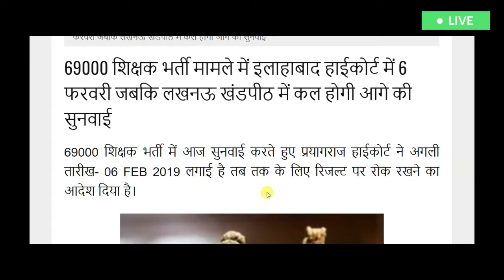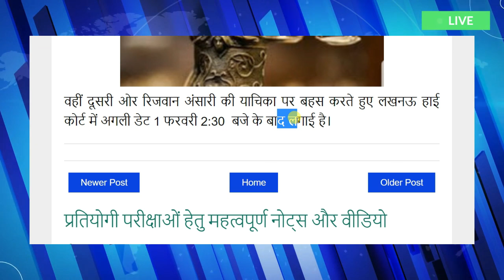UP assistant teacher recruitment 2018: 69000 शिक्षक भर्ती Latest News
UP assistant teacher recruitment 2019: 69000 शिक्षक भर्ती Latest News - today breaking news 01 February 2019 pm modi govt news  - dls news aaj ki taza khabar - dls news aaj ke mukhya samachar by Motivation Bhai

देश और दुनिया की प्रमुख खबरें, ताजा समाचार देश और दुनिया के मुख्य समाचार , जाने व्यापार, बॉलीवुड, खेल और राजनीति के ख़बरें, अपने मोबाइल और लैपटॉप व कम्प्यूटर पर | Motivation State से हिंदी समाचार (Hindi News) अपने मोबाइल पर पाने के लिए डाउनलोड करें Hindi News App और रहें हर खबर से अपडेट। MS | VMOP News. aaj ki taza khabar , aaj ki badi khabar

SOME OTHER RESULTS:-

PM मोदी का बड़ा ऐलान ! आज 01 फ़रवरी की बड़ी 22 बड़ी ख़बरें, 18 January PM Modi Govt News | Breaking News
PM मोदी का बड़ा ऐलान ! आज 01 फ़रवरी की बड़ी 22 बड़ी ख़बरें, 17 January PM Modi Govt News | Breaking News | By Sab Kuchh Sikho Jano